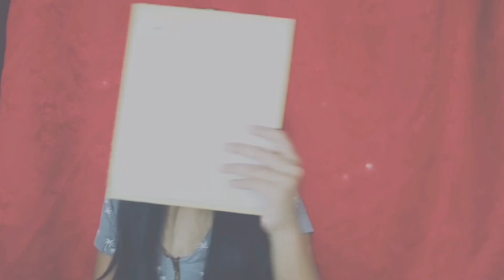QUICK AND EASY MAKE-UP TUTORIAL!!!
This is my VLOG#4, sorry guys yan lang nakayanan ko, ahaha! GODBLESS!!! 🥰

EASYMAKE-UPTUTORIAL#TUTORIAL#QUICKTUTORIAL